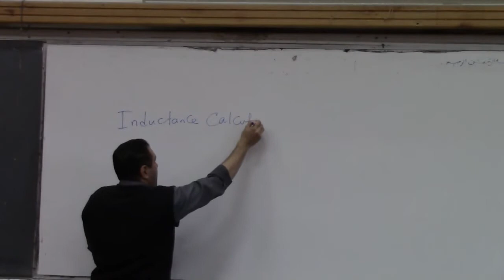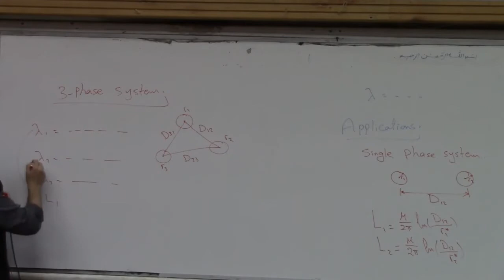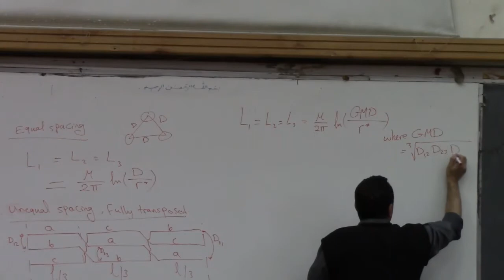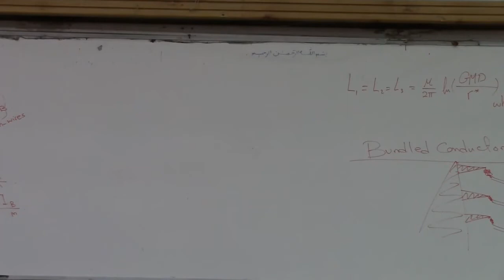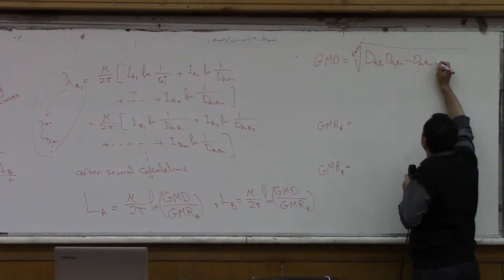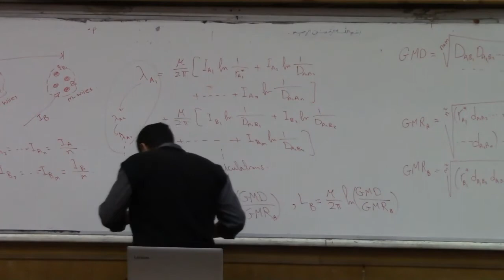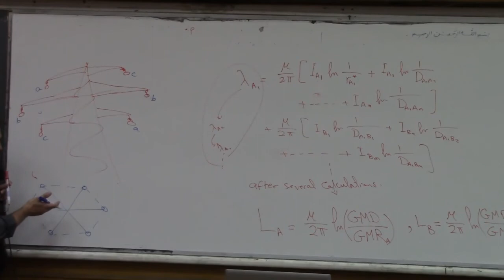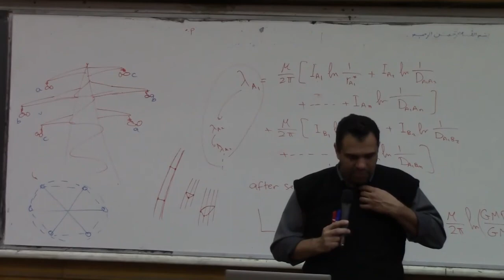TL Lecture 10 (Doc. Mohamed Ezzat)